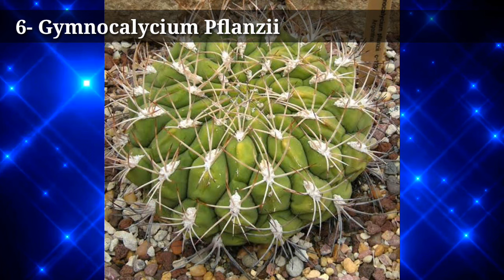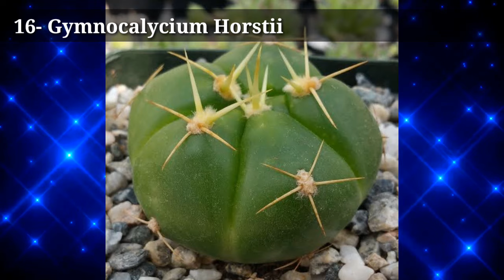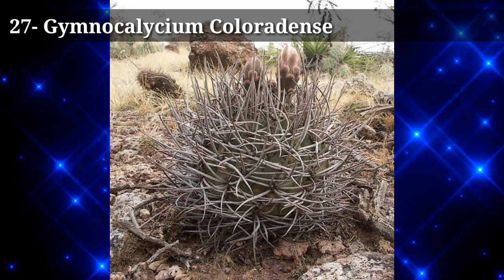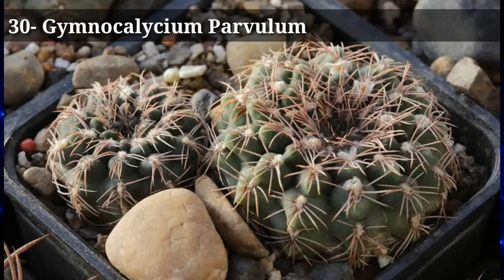35 Tipos De Cactus Gymnocalycium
35 Tipos De Cactus Gymnocalycium